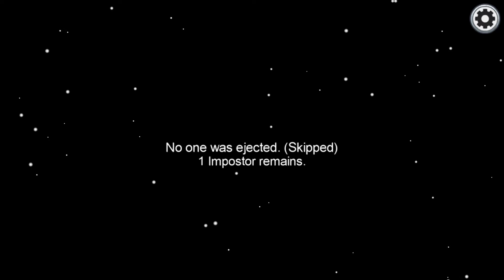So in conclusion...THE BOYS HAVE ARRIVED - Among Us Funny Moments